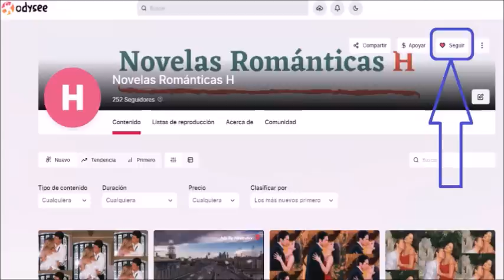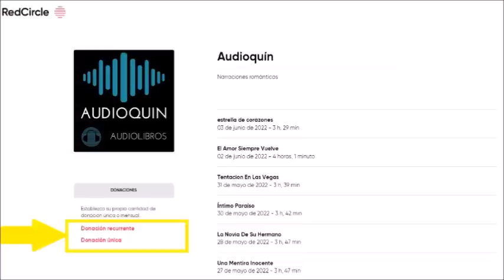Secretos Italianos ✅ Audiolibro | AUDIOQUIN